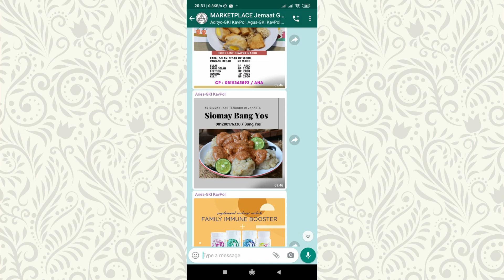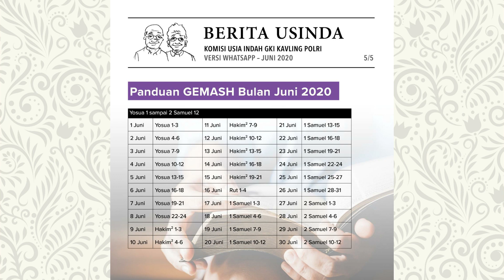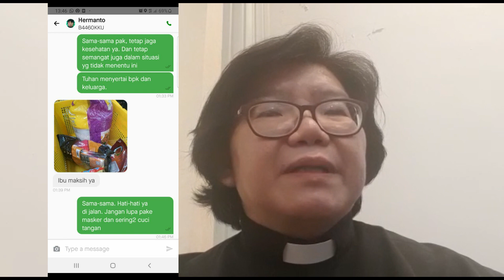Shalom dari GKI Kavling Polri | 07 Juni 2020